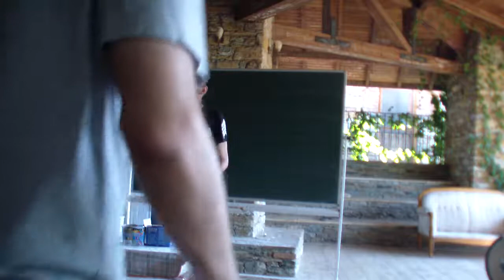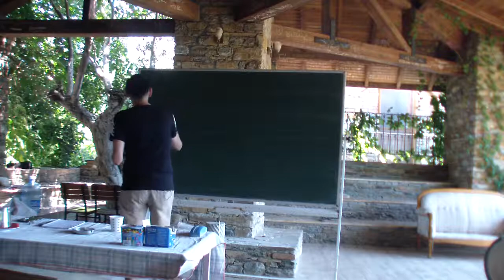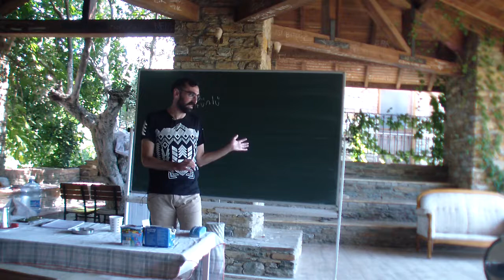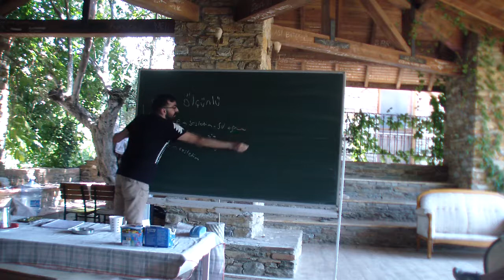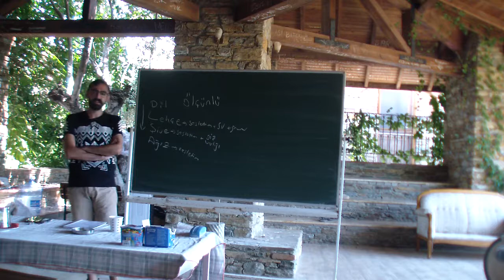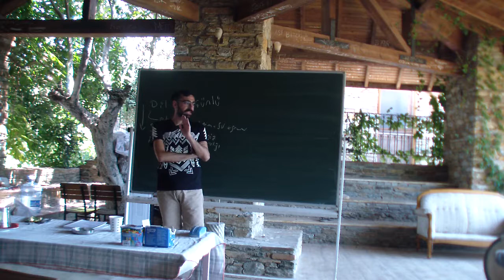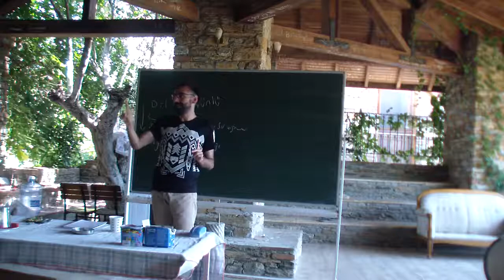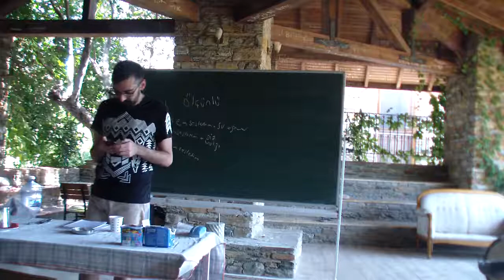Tayfun Can Onuk - İkincil Sözlü Kültür Bölüm 2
2018 Arché Dilbilim Yazokulu'nda Tayfun Can Onuk'un verdiği İkincil Sözlü Kültür dersinin ikinci bölümü. Arché Projesi ile ilgili daha fazla bilgi almak için ve gelecek kamplarımıza katılmak için adresini ziyaret edebilirsiniz.